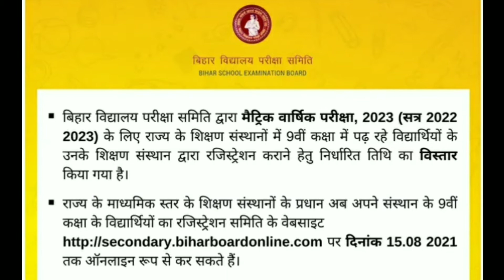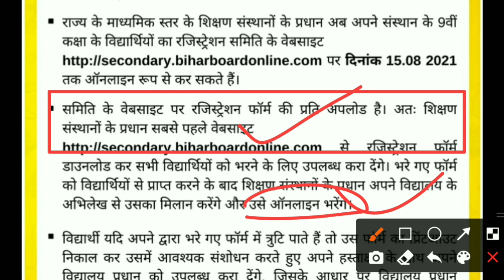Bihar Board 9th Registration Date बढ़ाया गया | BSEB Matric Exam 2023 | Hindi Help Master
About This Video:
नमस्कार दोस्तों आज के इस वीडियो में जो विद्यार्थी 9th वर्ग में 2021 में नामांकन कराए हैं उनका रजिस्ट्रेशन की तारीख को बढाय। गया है इसके बारे में चर्चा की गई है।

Covered Topics:
1. Bihar Board 9th Registration Date बढ़ाया गया
2. बिहार बोर्ड नवीं रजिस्ट्रेशन तारीख बढाय
 गया
3. 9th registration दोबारा
4. Bseb 9.

About Hindi Help Master:
आप सभी को "Hindi Help Master" YouTube चैनल पर स्वागत है इस चैनल पर Competitive Exams ( SSC, Railway, Bank & State Level etc.), Board Exams 10th & 12th ( Bihar Board, UP Board, CBSE etc.) की Notification के साथ साथ सरकारी Jobs, Career, Exam Tips etc. से Related Helpful वीडियो के माध्यम से स्टूडेंट्स की Help की जाती है।

यह वीडियो सिर्फ Educational Purpose से है और इस वीडियो में मौजूद सारी जानकारी Books और Internet (Website) से  ली गई है जिसका Credit उस Website और Books के Owner को जाती है।

_________________The end_________________